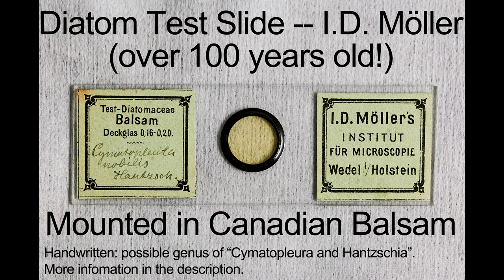Exploring a Century Old I.D. Möller Diatom Strew Slide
This is my first time making such a video.  I hope it is passable.  Any suggestions and comments on how I can improve the videos are appreciated!

This is a freshwater diatom strew preparation.  Most of the diatoms found fall under the "Surirella" genus.  Some rare "Surirella spiralis" were discovered, indicating the quality of water.

The slide was made by the microscope company I.D. Möller, based in the small town of Wedel, situated in the north of Germany.  They are still in business today, making optical instruments.  Johann Diedrich Möller (J.D. Möller) was one of the notable mounters of the 19th century.  Despite the age of this slide, the characteristics are unchanged. Even the labels are clear and clean.

The diatoms were mounted in Canadian Balsam, with a refractive index of 1.55.  Modern mountants have refractive indexes of 1.7+.  Despite the age of the slide, no mountant traces can be seen.  Lower quality vintage preparations tend to bubble up, sometimes causing the diatoms to displace drastically.  This is also usually a consequence of mishandling, such as storing the slide on its side in a hot and humid place.

The label "Test Diatomaceae" indicates that the slide can be used to test the resolution of an optical system (such as a microscope setup), the diatoms contain lots of very fine and tiny detail, they are truly beautiful.  Deckglas 0,16-0,20 refers to the thickness of the coverslip.  Most upright biological microscope objectives are optimised for a coverslip that's 0.17mm thick.  It's a good idea to cherrypick 0.17mm coverslips with the help of a micrometer, or buy high precision ones.

I would like to thank Ralf Noetzel for explaining the history of the company, and providing details to the handwriting on the labels.

Some corrections and further insight into the slide, provided by Dick Carter:
"The handwriting on the left label reads Cymatopleura nobilis Hantzsch, the dominant taxon on the slide, where the last word is the name of the taxon's author, not that of the genus Hantzschia, obviously named after the same person.  Latest opinion seems to hold that Cymatopleura should be reunited with Surirella, however.  And the taxon nobilis is considered to be a mere variety of elliptica.  This is a complex group, but cladistic taxonomy is making good progress in resolving the many issues.  You also show a specimen of Campylodiscus, another genus belonging to this group, in which the frustules are saddle-shaped, due to the valves being linked at right angles to one another.  And one Surirella species, of course.

The teratological specimen of Cymatopleura is of great interest, I think, as the causes of these malformations in diatoms have not been studied nearly enough, in my opinion.  Are they produced by environment, or genetics, for example?"

Thanks for the information!

Equipment:
Nikon Z6
Olympus Microscope
60x water objective, with pe2.5x photographic eyepiece, so 150x total magnification.
Observation method is DIC.

I have a small collection of cinematic music I really like, many were just stripped from a downloaded musical video.  Still trying to find suitable background music for microscopy subjects.  The channel that uploaded and owns these two soundtracks are long gone, it was from a decade ago when I was in high school.  The music used to be on AudioJungle and I plan to buy them, I believe they are still there, I just need to find them.  If I do, I'll link it.